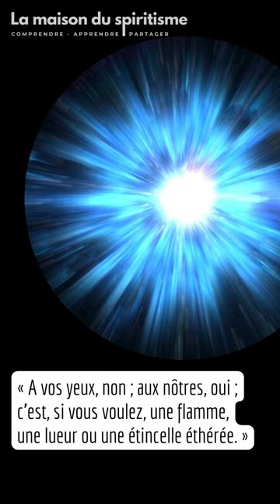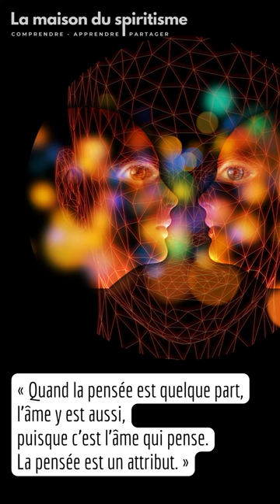Forme et ubiquité des Esprits - LA MAISON DU SPIRITISME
LE LIVRE DES ESPRITS - Allan KARDEC
Livre 2 - Chapitre I - Forme et ubiquité des Esprits

88. Les Esprits ont-ils une forme déterminée, limitée et constante ?

« A vos yeux, non ; aux nôtres, oui ; c'est, si vous voulez, une flamme, une lueur ou une étincelle éthérée. »

- Cette flamme ou étincelle a-t-elle une couleur quelconque ?

« Pour vous, elle varie du sombre à l'éclat du rubis, selon que l'Esprit est plus ou moins pur. »

On représente ordinairement les génies avec une flamme ou une étoile sur le front ; c'est une allégorie qui rappelle la nature essentielle des Esprits. On la place au sommet de la tête, parce que là est le siège de l'intelligence.

89. Les Esprits mettent-ils un temps quelconque à franchir l'espace ?

« Oui, mais rapide comme la pensée. »

- La pensée n'est-elle pas l'âme elle-même qui se transporte ?
« Quand la pensée est quelque part, l'âme y est aussi, puisque c'est l'âme qui pense. La pensée est un attribut. »

90. L'Esprit qui se transporte d'un lieu à un autre a-t-il conscience de la distance qu'il parcourt et des espaces qu'il traverse ; ou bien est-il subitement transporté dans l'endroit où il veut aller ?

« L'un et l'autre ; l'Esprit peut très bien, s'il le veut, se rendre compte de la distance qu'il franchit, mais cette distance peut aussi s'effacer complètement ; cela dépend de sa volonté, et aussi de sa nature plus ou moins épurée. »

91. La matière fait-elle obstacle aux Esprits ?

« Non, ils pénètrent tout : l'air, la terre, les eaux, le feu même leur sont également accessibles. »